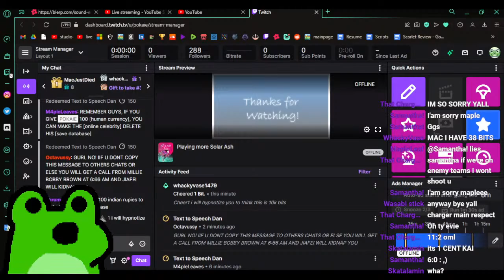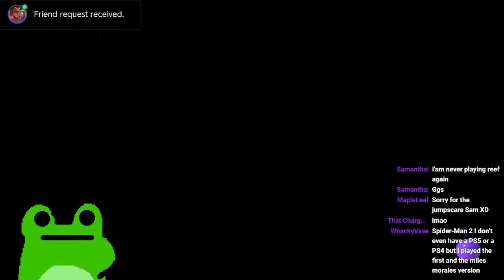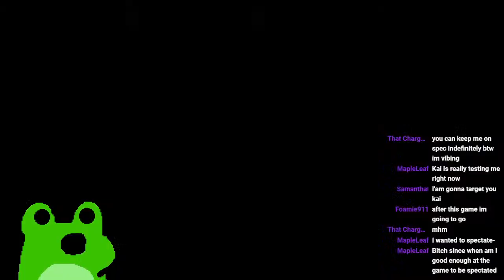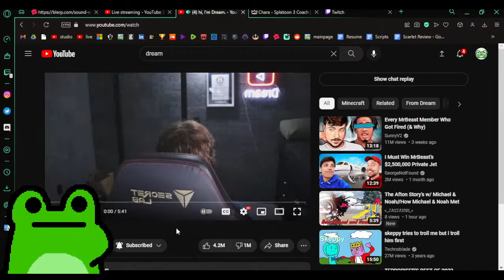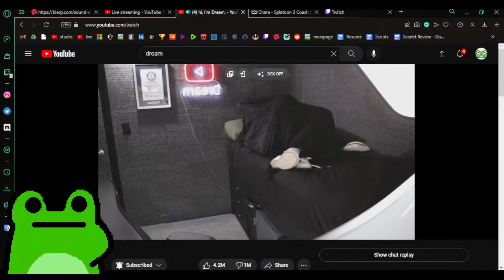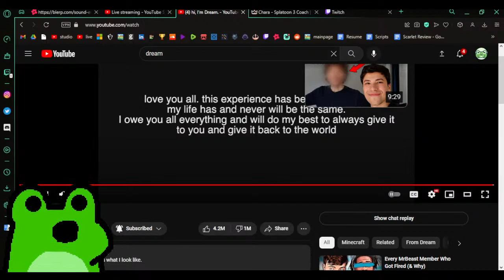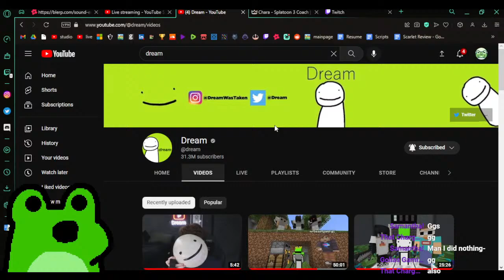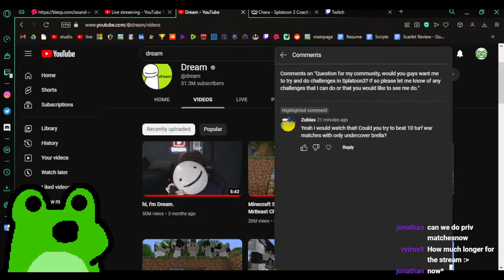Grinding Conch Shells For Team Spicy! | Splatoon3 Live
Try our new sound alerts!

Chat Commands:
!fc - For my friend code (FC-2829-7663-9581)
!blerp - For our sound alerts

Rules for chat:
-Picking at each other is fine along as everyone is aware and going along with it
-No mention of r**e or other sensitive topics
-No jokes about EDP
-If you notice someone is uncomfortable with a joke you made, DROP IT and apologize
-No spamming
-Don’t spam asking Pokaie to do what YOU want
-No fighting
-Keep chat friendly and safe so others feel welcomed
-Its ok to be chaotic but if its too much then please calm down
-Don't mini mod